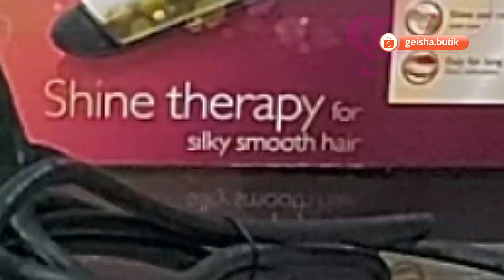3 Rekomendasi Catokan Philips 2020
CATOKAN PHILIPS